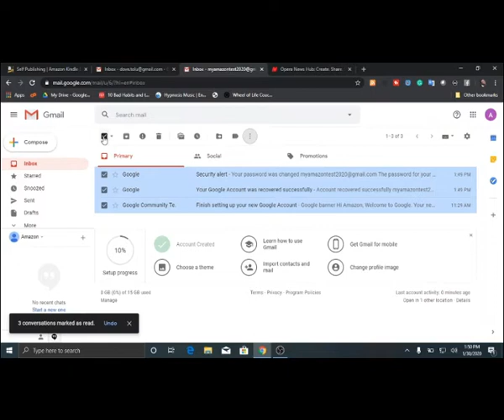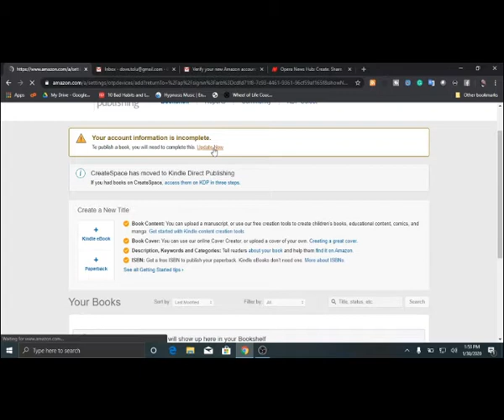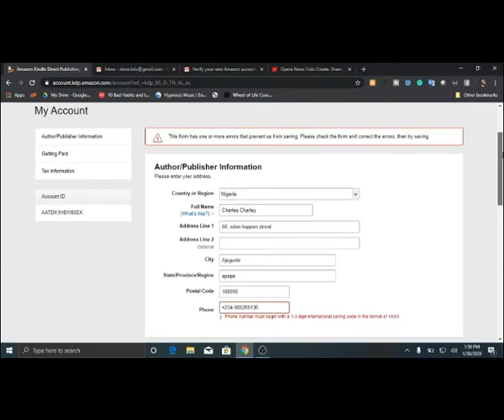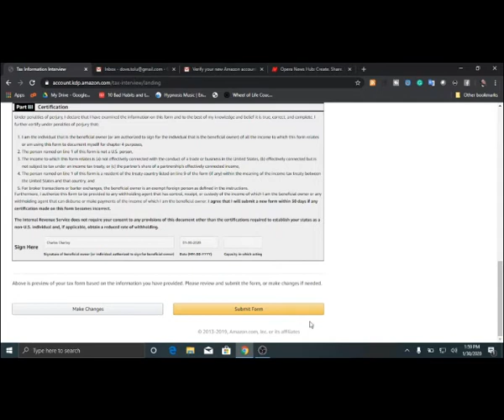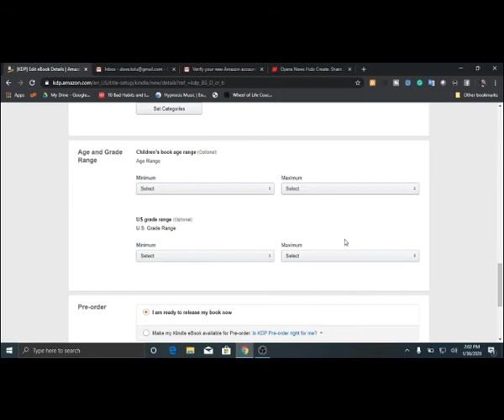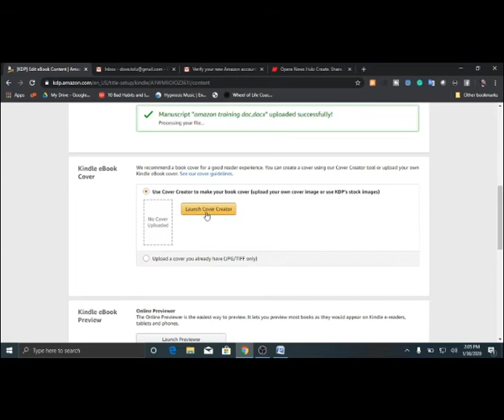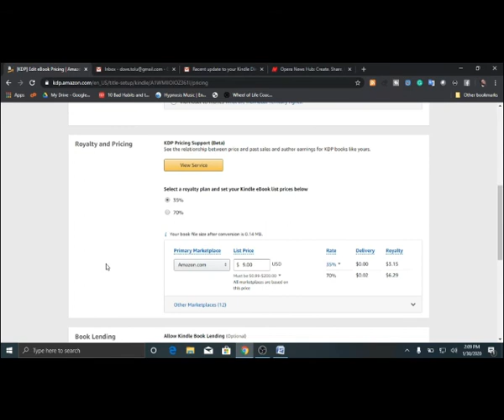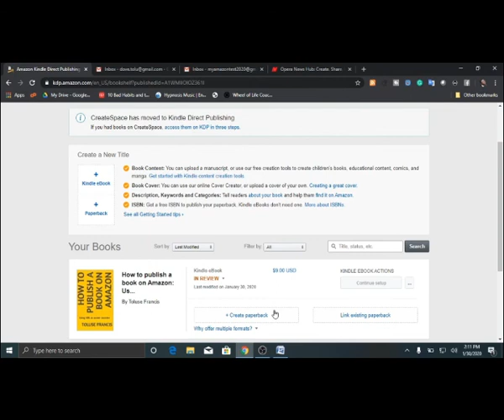How To Get Your Book Published on Amazon Kindle in simple steps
This video shares with you how to get your book published on Amazon.
Gone are those days  that only a few people could get their books published
Now you can get those thoughts you have on Amazon and Get Paid for it.